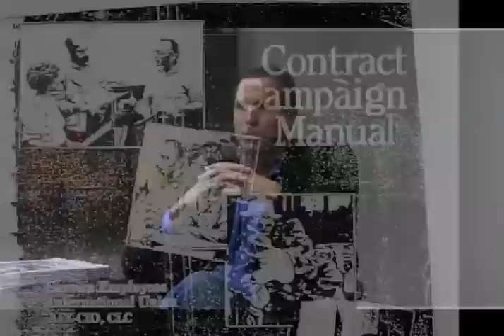(2 of 3) Exposed: How SEIU's "Corporate Campaign" Used Clinton's Department of Labor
A True Card Check Story of SEIU and U.S. Labor Coordinated Abuse

Corporate Campaign Intimidation Manual Exposed  --

(Part 2 of 3 parts, this part discusses SEIU tactics used against a target of SEIU's corporate campaign, and SEIU's continued refusal to allow a secret ballot election.)

This is an important story in these times of the Big Labor takeover of the Federal government.  This documented true story that contains Card Check abuse, SEIU physical violence against workers, SEIU abuse of the NLRB system, orchestrated false allegations, and a corrupt Clinton appointee; and you can see and hear about what happens when Big Labor Bosses control a presidents administration like they do today.

Mr. Randy Schabers story begins with the discovery of an ongoing SEIU card check forced unionism scheme that included harassing employees at their homes.  Mr. Schaber offered to hold an NLRB sanctioned secret ballot election.

The SEIU organizers replied, We will never let your employees have a secret ballot election.  Then, Mr. Schaber began to feel the pain that SEIUs corporate campaign is designed to inflict.

To hear Mr. Schaber tell the story in his own words, we recommend that you listen and watch his full interview (links to parts 1, 2, and 3) or for a brief description view his shortened interview.  You will be amazed at the abuse of federal power coordinated by SEIU in the 1990s when they had less control of the White House than they do today.

For more information, you can download the edited version of the U.S. House of Representatives Report that discusses SEIUs corporate campaign and the U.S. Department of Labors abuses that Mr. Schaber suffered and eventually resulted in the dismissal of a Clinton appointee.

The following are quotes from that U.S. House of Representatives report:

Corporate campaigns

John Sweeney, President of the AFLCIO, declared a new direction for the international labor unions that the Federation represents. Mr. Sweeney declared that labor would become far more militant in the pursuit of organizing and collective bargaining objectives. The term used to organize formally non-union corporations became known as corporate campaigns.

A corporate campaign has several distinct elements. Two of the most prominent elements are: having the target company perceived negatively by the companys investors, customers, employees and the public, and initiating enforcement and oversight actions by federal, State, and local governmental agencies. In other words, organized labor in a corporate campaign does not necessarily target the employees of the corporation as it had done historically, but rather focuses on corporate management.

Perhaps Stephen Lerner, Organizing Director of the Service Employees International Union said it best—

Instead of asking, How do we win a majority of (employee) votes?, we should be asking, How do we develop power to force employers to recognize the union and sign a contract.

(REPORT ON THE ACTIVITIES OF THE COMMITTEE ON ECONOMIC AND
EDUCATIONAL OPPORTUNITIES DURING THE 104TH CONGRESS, 1/2/1997)